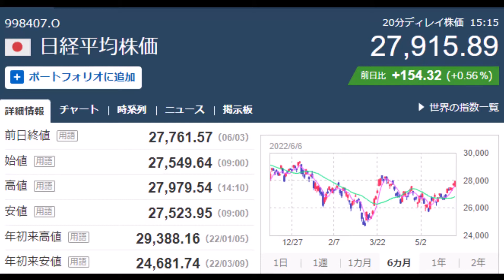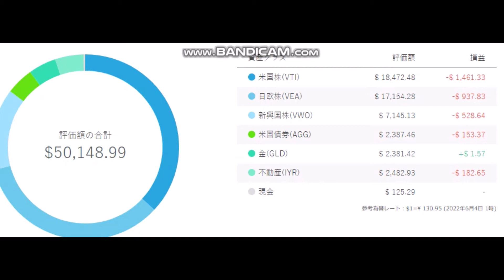ウェルスナビ 毎月積み立て 20220606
詳細
曲
My Heart